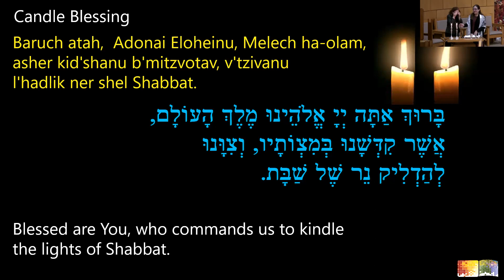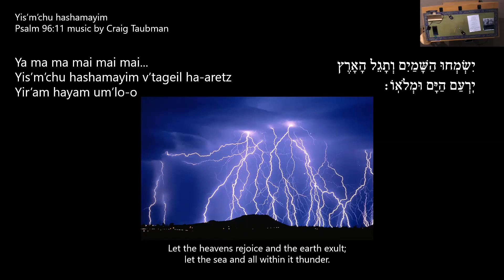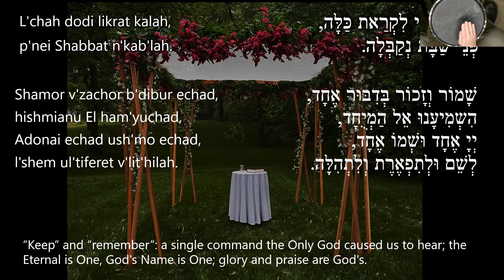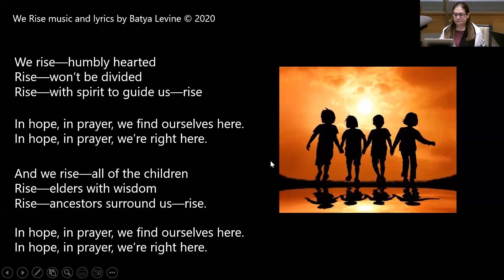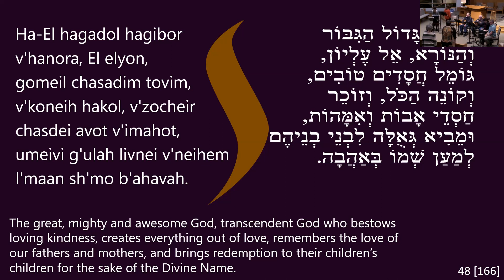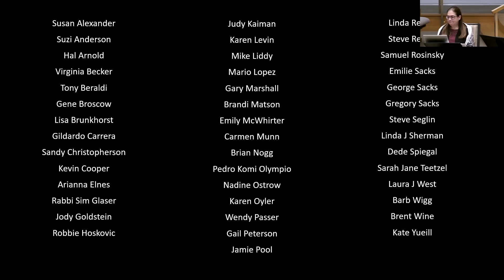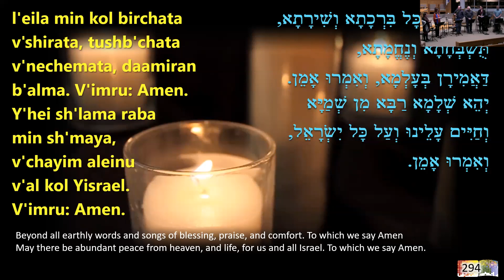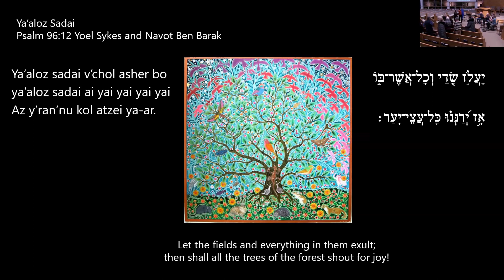Friday Night Shabbat Service - January 13, 2023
A recording of our Shabbat Shira service from January 13, 2023 (21 Tevet  5783).

Shabbat Shira is a soulful musical service “in-the-round” with energetic and participatory singing in the style of modern Reform-Israeli, and post-denominational minyanim. Our wonderful musicians will be accompanying us in leading the service.

Sermon Presented by Rabbi Batsheva Appel.